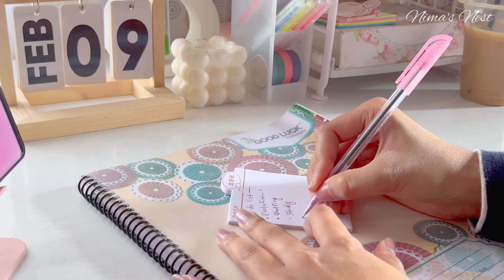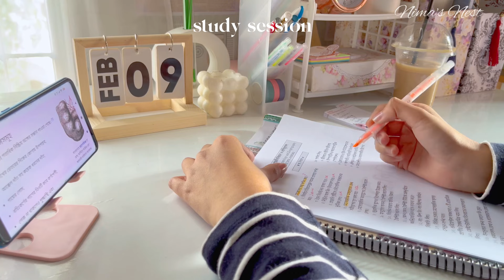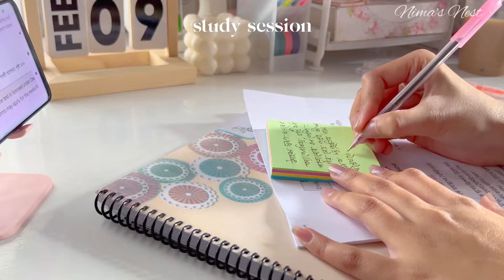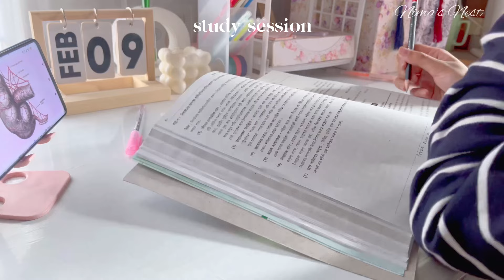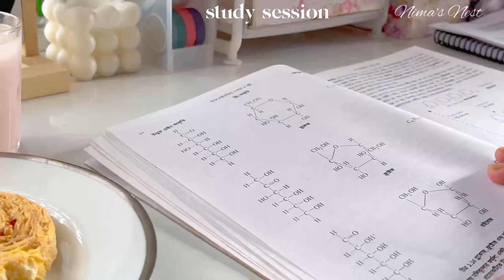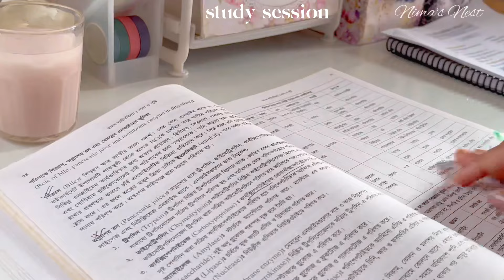study vlog 📓🍰 productive studying, notes taking, baking, making coffee & more | Bangladesh 🇧🇩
Assalamualaikum. Hello everyone 🌷
Welcome to another video. I really hope you guys enjoy this video & please stay tune for more videos.˚ ༘♡ ⋆｡

Stay safe & take love💌

Edit : Vn , inshot, phonto

Music 🎼

Produced by 사운드스프레이 Soundspray